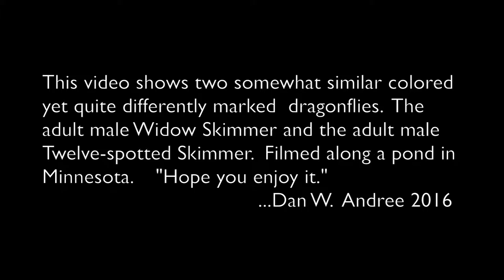"Widow and Twelve-spotted Skimmer dragonfly"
Two dragonflies somewhat similar in color but quite different overall.  This video shows some differences between a Widow and a Twelve-spotted Skimmer.  Both were adult males.  Somewhat similar in size though the Twelve-spotted is a little larger of the two. Background music added.